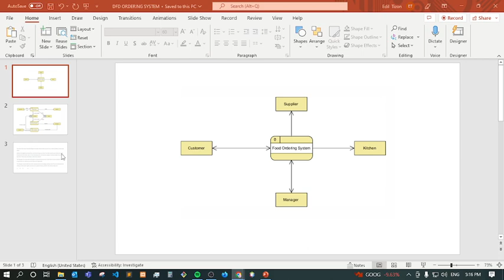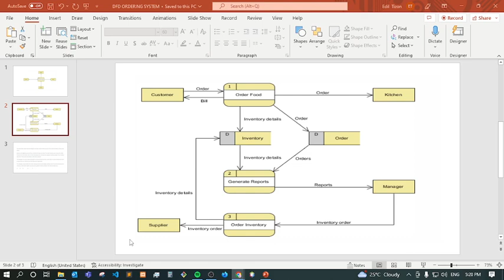DFD DIAGRAM FOR FOOD ORDERING SYSTEM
The Food Order System Data Flow Diagram example contains three processes, four external entities, and two data stores.

Based on the diagram, we know that a Customer can place an Order. The Order Food process receives the Order, forwards it to the Kitchen, store it in the Order data store, and store the updated Inventory details in the Inventory data store. The process also delivers a Bill to the Customer.

The Manager can receive Reports through the Generate Reports process, which takes Inventory details and Orders as input from the Inventory and Order data store respectively.

The Manager can also initiate the Order Inventory process by providing Inventory order. The process forwards the Inventory order to the Supplier and stores the updated Inventory details in the Inventory data store.